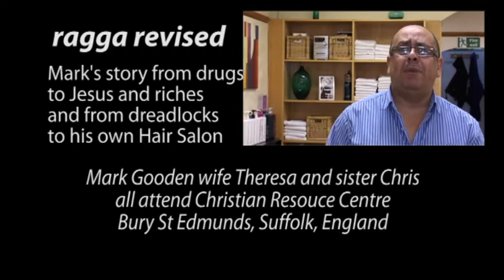ragga revised.... Mark's amazing story about his drug years and his new life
Mark Gooden and sister Chris own The Hair Company in Bury St Edmunds.  Whilst cutting hair Mark recalls his life experiences including Magic Mushrooms and much much more.